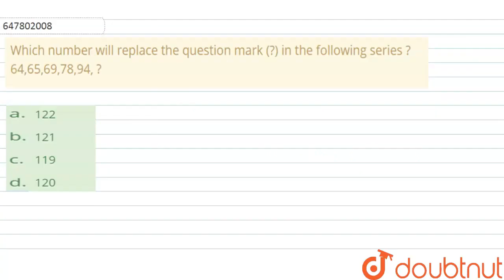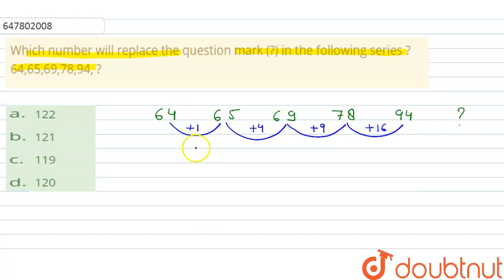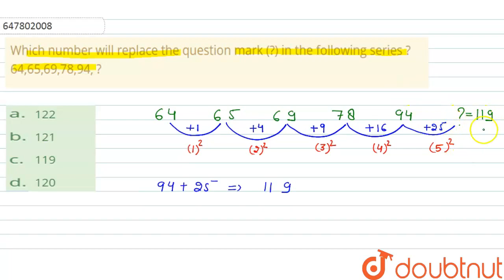Which number will replace the question mark (?) in the following series ? 64,65,69,78,94, ? | C...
Which number will replace the question mark (?) in the following series ? 64,65,69,78,94, ?
Class: 14
Subject: REASONING
Chapter: SSC PREVIOUS YEAR PAPER MATRIX LEVEL 15 OCTOBER 2019
Board:GOVT

👉 Have Any Query? Ask Us.